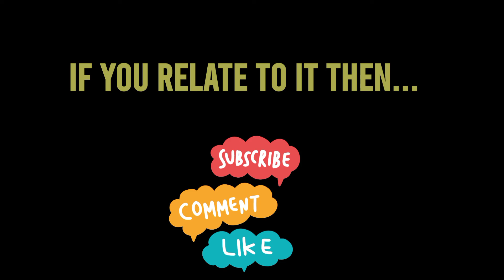20s feels like ..do you also feel this comment down below🔥 watch till the end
Hello everyone this is me shiva and in this video I zindigi ki sikh 🔥 watch till the end | exams relation advice 📚 hope you find it relatable and funny by the way right now I am also study rajasthan high court ldc exam ldc and one more thing I make study vlog on my YouTube channel so you can check them on my channel...🙇🔥✌and please SUBSCRIBE TO MY CHANNEL BECAUSE IT COST NOTHING JUST ONE CLICK.